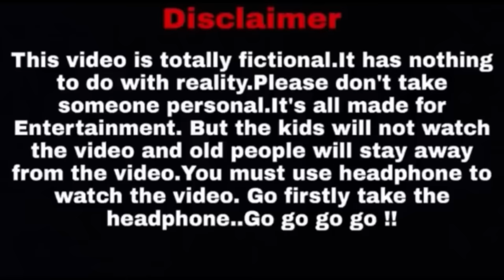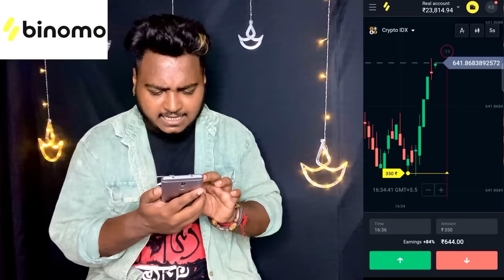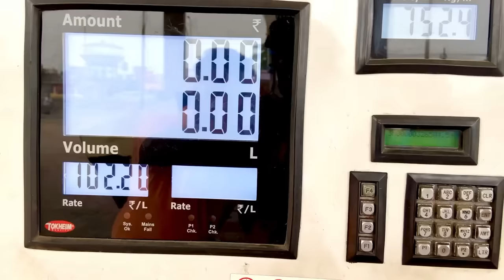বিষাক্ত ঘুড়িবাজ - Bishakto GhuriBaj | Bishakto SANJU - Sanjay Das | Joy/Rupam/Sourav/Subhra | 2021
D.O.P: RUPAM NAG/Sanjay Das/Subhra/Joy
Script Writer : RUPAM NAG & SANJAY DAS & ABIR
Editor : SANJAY DAS
Animation Created By: Rajshekhar / Rupam / Joy
Cast: Sanjay Das
          Rupam Nag
          Joy Dey
          Sourav Chakraborty
          SUBHRA KARMAKAR
          Soumi Kundu

⚠️ LICENSE
IMPORTANT: